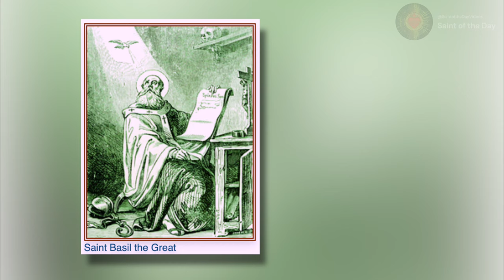Saint Basil The Great - June 14th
Saint Basil the Great

June 14th

Born:  329
Died:  June 14th, 379

Patronage:
Russia, reformers, hospital administrators and Cappadocia

Magnificat, E. (n.d.-f). Saint Basil the Great, Bishop, Doctor of the Church.

De Oliveira, P. C. (n.d.-c). St. Basil the Great, June 14.